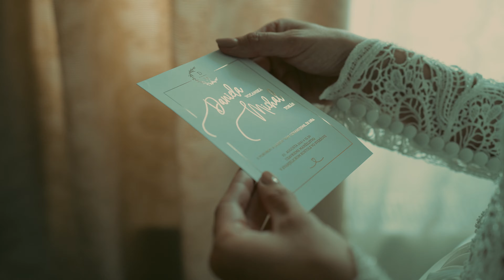Daniela a Michal